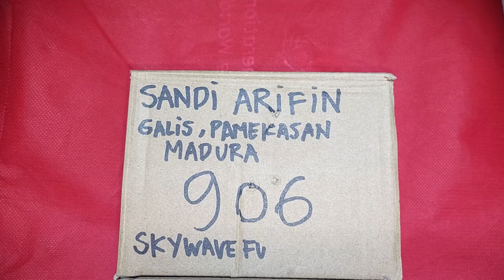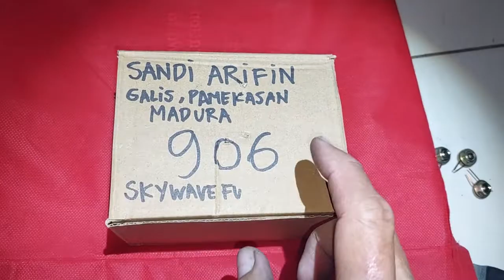906.KARBURATOR MASTER KWANG SKYWAVE SANDI ARIFIN GALIS PAMEKASAN MADURA JAWA TIMUR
REVIEW KARBU👇
15desember

TERIMAKASIH 🙏